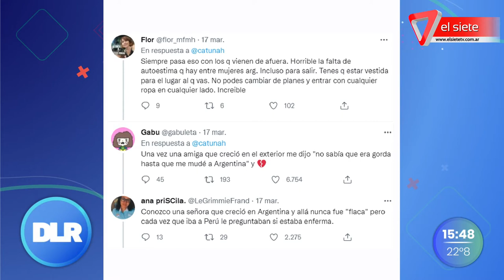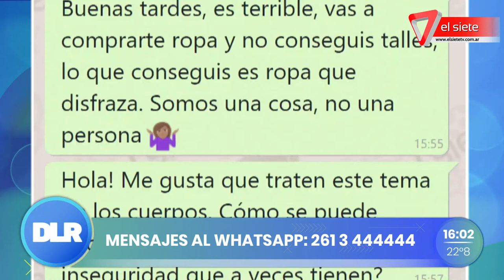9 de cada 10 mujeres están incómodas con su cuerpo